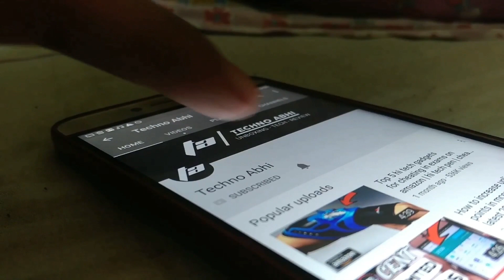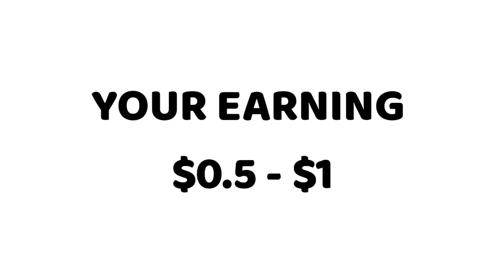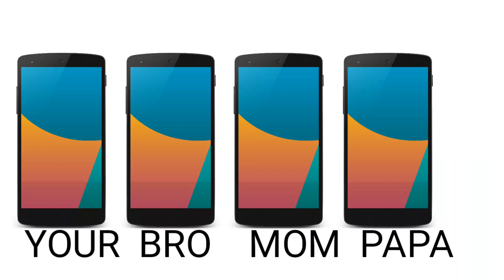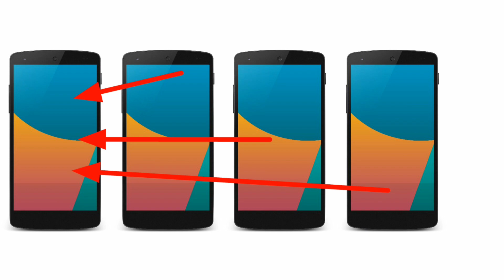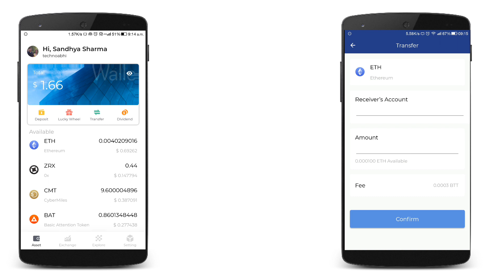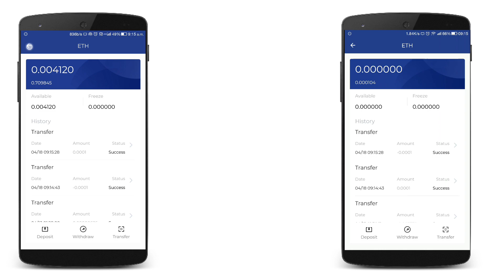Unlimited trick of Bytehub app to earn unlimited BTC and Ethereum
Hey whatsapp guys so today I will tell you about the unlimited trick of bytehub app from where you can earn unlimited BTC and Ethereum .
This unlimited trick of Bytehub app will definitely help you and you will earn unlimited BTC and Ethereum.